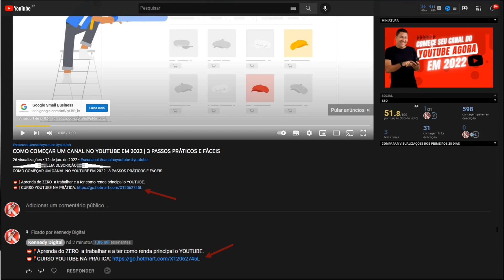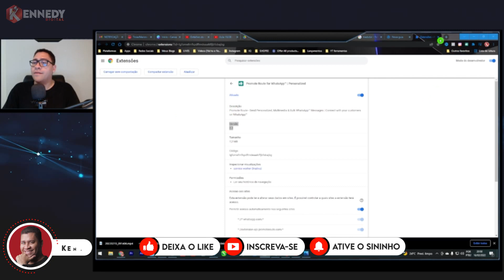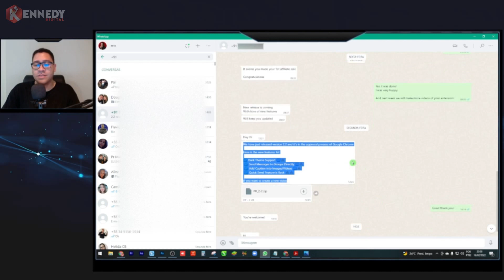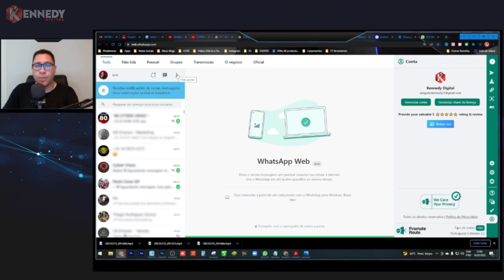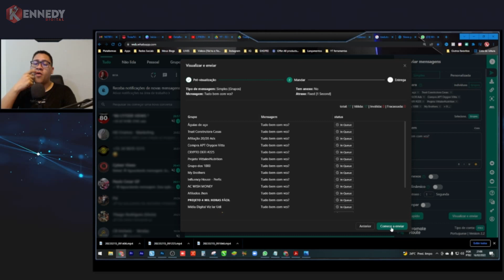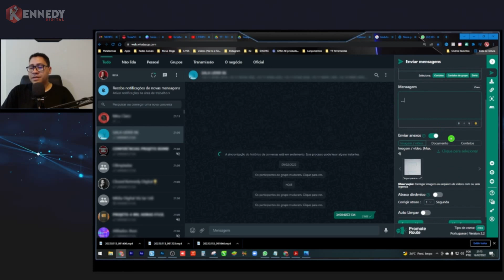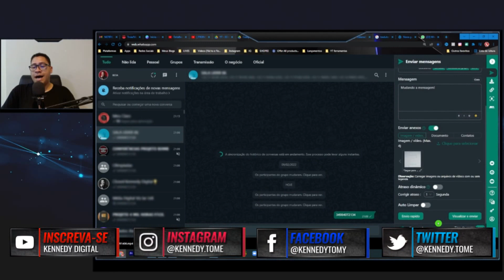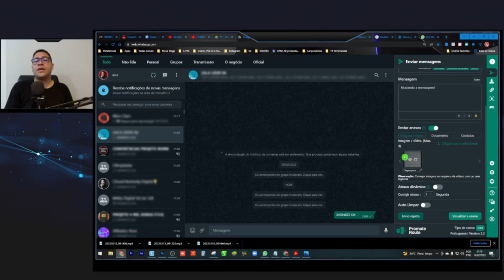PROMOTE ROUTE COMO USAR A NOVA ATUALIZAÇÃO 2.2 E COMO ENVIAR MENSAGENS NA NOVA VERSÃO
📛 PROMOTE ROUTE PAROU INFELISMENTE: 📛

SAIBA MAIS LENDO A DESCRIÇÃO:

Saiba neste vídeo como utilizar a nova extensão do PROMOUTE ROUTE, isso mesmo
ela passou por uma nova atualização e novas ferramentas foram colocadas.
 Saiba como que a ferramenta pode te ajudar aí no seu dia a dia de trabalho a enviar
milhares de mensagens no WhatsApp.